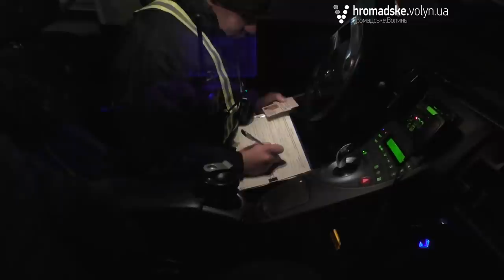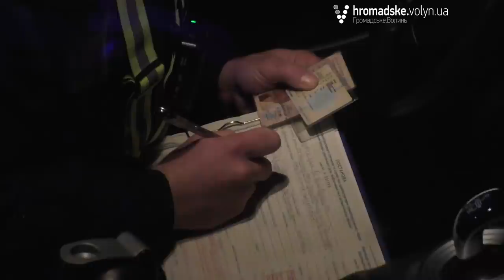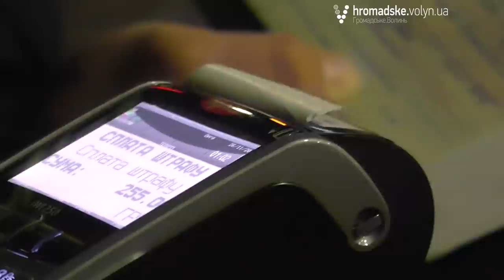«Нічна варта» № 38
У 38-му випуску «Нічної варти» ми підготували для вас збірку епізодів, які, можливо, не викликають суттєвого резонансу, втім демонструють, що порушники вміють по-різному спілкуватися із патрульними поліцейськими, а патрульні у свою чергу займаються не тільки фіксацією порушень та їх оформленням.